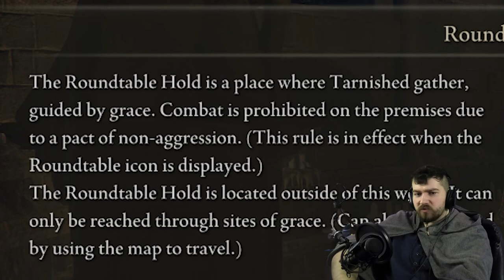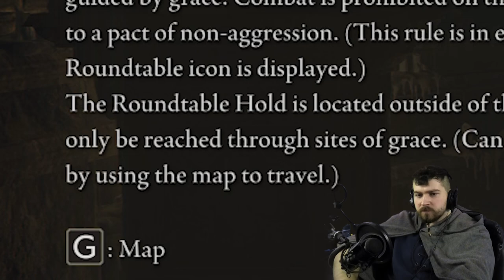A Prayer for the Damned : An Elden Ring Permadeath Lite™ : Attempt 4 : Saint ward P1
From the mist comes our next contestant! He's a stay at home and play clarinet type, who would really prefer to be anywhere other than here! Give a big hand to Saint Ward! (who 100% legally distinct from any cartoon squids.) How will they fair? lets find out!

So for anyone new to this challenge here's the rules, we start with 3 lives, every boss we kill gives an extra 3, once we're out of lifes, we're done, new character time!

Okay so I took a lil too long on this one for what it wound up being, but hey, I've been busy! I plan on making the next elden ring vids far simpler (again) though I appear to be addicted to adding excessive production value!

strip the willow (outro)
The rest of the music was licensed from GamedevMarket.net

00:00-Last time
00:13-Character Creation
01:00-Tutorial
01:45-We're let loose upon the world!
03:05-Combing Catacombs
07:04-A return to the open air
07:16-Spelunking
09:23-Wandering the world
18:38-Holding Holds
19:18-Outro